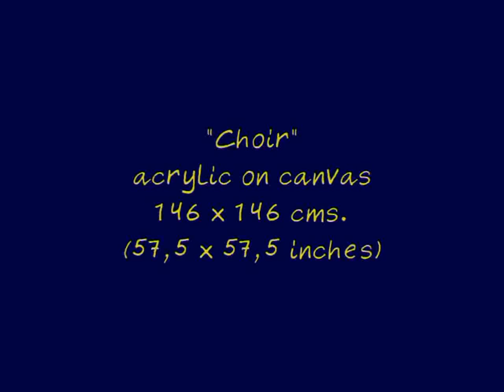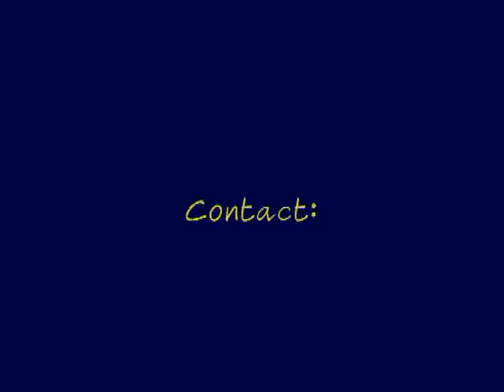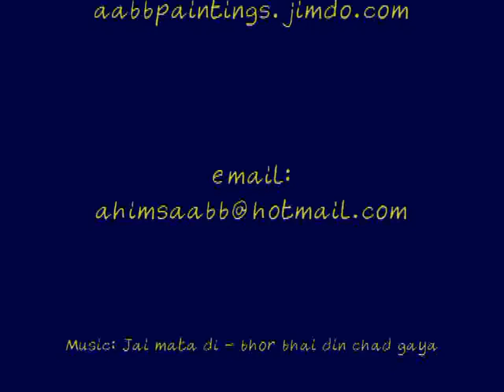Indian Painting. "Choir"